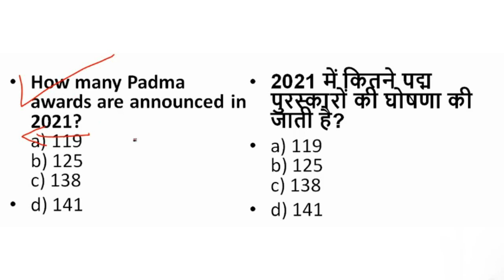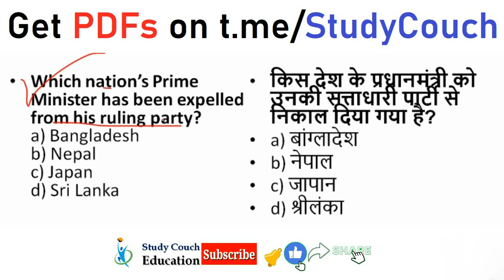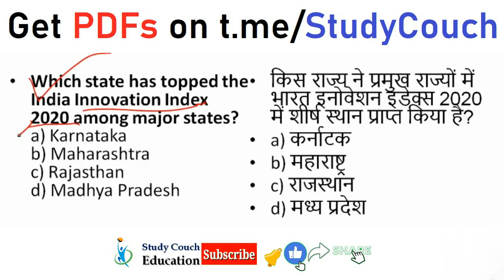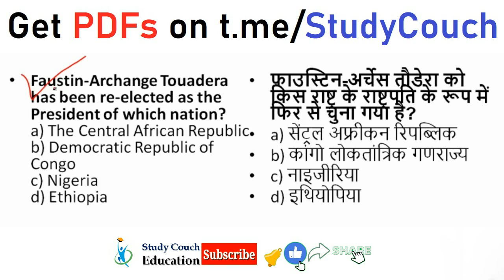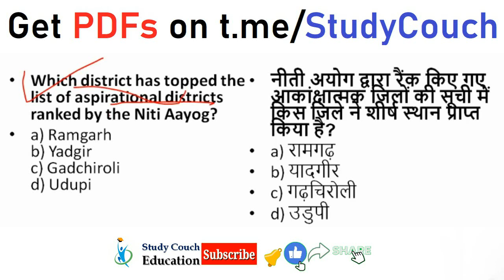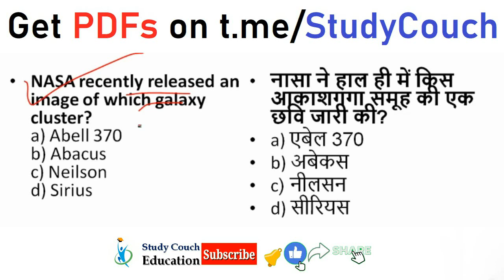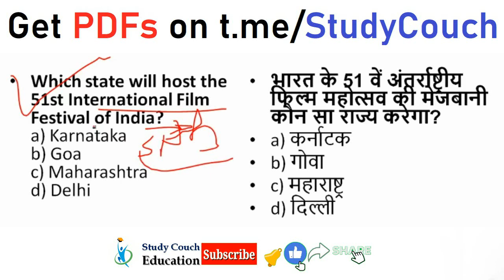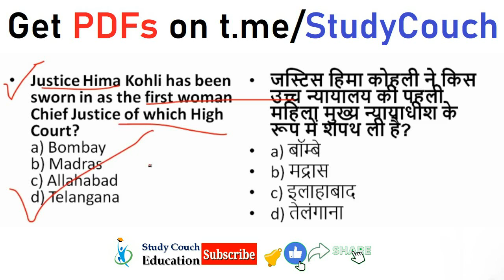Current Affairs January 2021 | Monthly Current Affairs 2021 | PCS, SSC, RRB NTPC & Bank Exams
january full month current affairs
january current affairs 2021 next exam
current affairs 2021 for bank exams

january all current affairs 2021